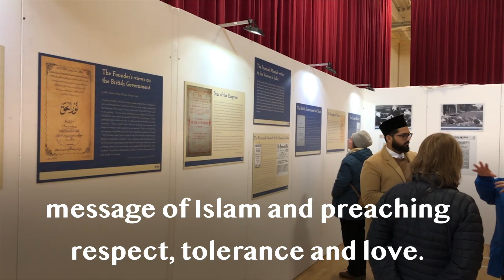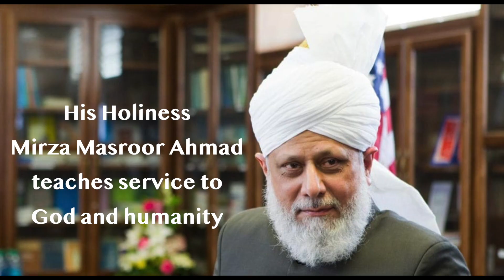Caliphate and Britain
Caliphate and Britain: What do you know about their connections and history? How far does Islam go back in Britain? British public in conversation at Tilford, Farnham